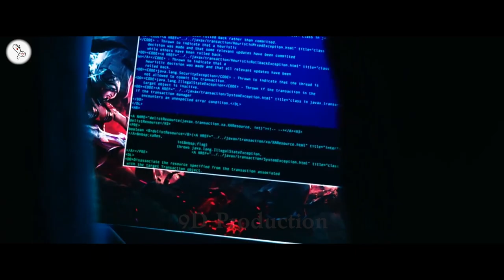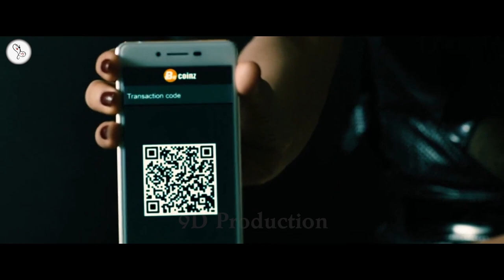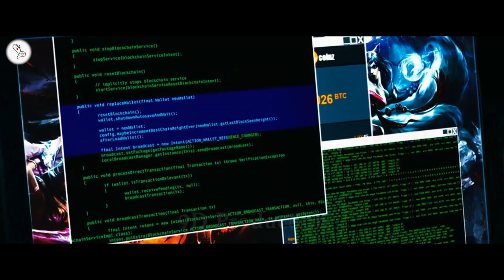Bitcoin Heist | Action Movie Explained in Hindi | Cryptocurrency | 9D Production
Bitcoin Heist (2016)
Hackers have become the bank robbers in the new world of crypto-currency. To catch the world's most wanted thief, an Interpol agent assembles a team of elite hackers to plan the ultimate crypto-currency heist.

Movie Name : Bitcoin Heist
Language : Vietnamese, English
IMDB Rating : 5.8/10
Director : Hàm Trần
Starring : Suboi, Nhung Kate, Huyme, Veronica Ngo
Genre :  Action/Comedy

Bitcoin Heist | Movie Explained in Hindi | Cryptocurrency | 9D Production

Bitcoin Heist (2016) Hollywood Movie Explained in Hindi | 9D Production

Bitcoin
crypto-currency
online trading
Malèna Movie explained in Hindi
The Hairdresser's Husband Story Explained
my life in ruins Full Story Explained
my life in ruins Movies Explain in Hindi
my life in ruinsMovies Explained in Hindi
my life in ruins Movie Ending Explained in Hindi
my life in ruins Full Movie Explained
my life in ruins Full Movie in Hindi
my life in ruins Movie Explained
my life in ruins Movie Explained in Hindi
my life in ruins 2009 Movie Explain In Hindi | Malèna 2000 Ending Explained in hindi
movies explained
movie explained
hollywood movie in hindi explained
endingexplainhindi
Ending Explained In Hindi
Explained